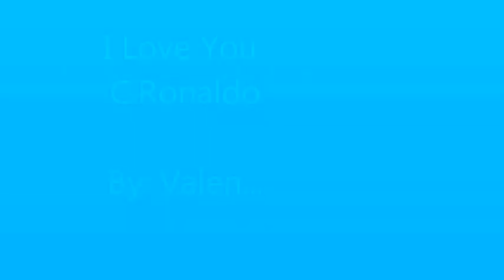C.Ronaldo nossa nossa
He is  the best football player ever ...